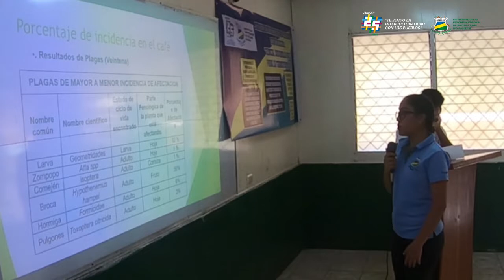Jornada Universitaria de Desarrollo Científico (JUDC) 2019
Ciencia, desarrollo social para la transformación